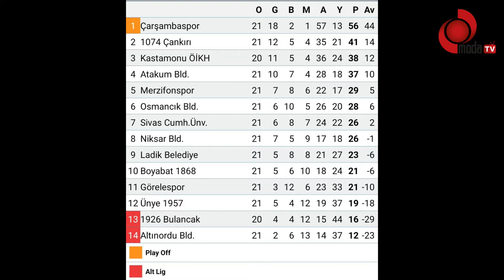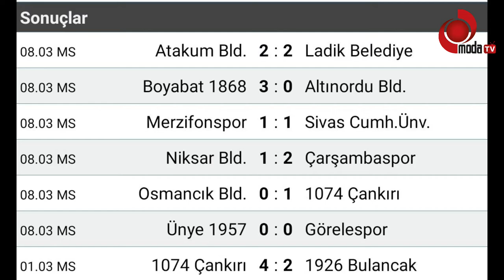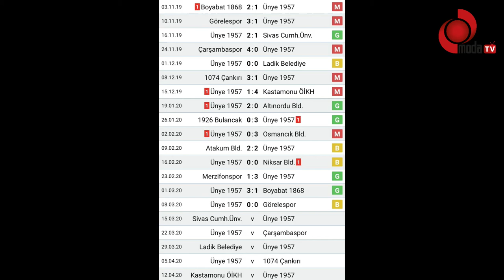SPOR GÜNDEM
MODA TV DE SPOR GÜNDEM